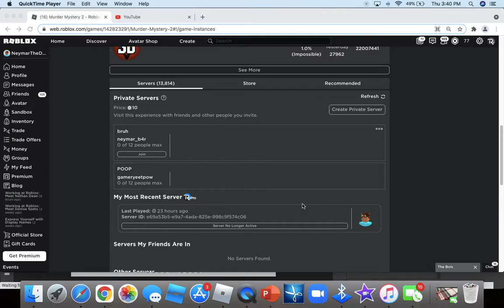So you like to scam?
Hey guys!

this is a funny skit I made with @xxPurplZ

the reason I have not uploaded alot is because I moved to a new country!